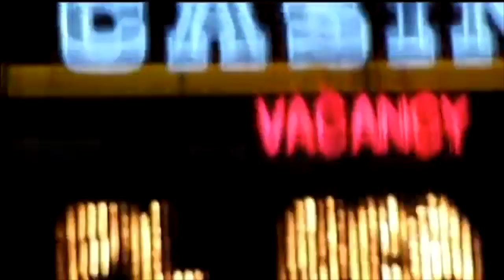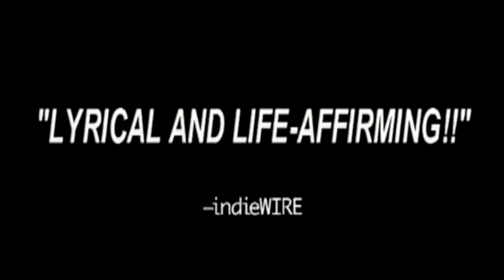BY HOOK OR BY CROOK - Translations Film Festival 2016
15th anniversary retrospective screening! Tickets
Travel back in time for this classic gender-bending buddy movie, the debut feature from filmmakers Silas Howard (Transparent) and Harry Dodge. Prior to its electrifying Sundance premiere, Three Dollar Bill Cinema hosted a work-in-progress screening in Seattle, which makes this presentation even more celebratory. This adventure story far ahead of its time follows two friends, Shy and Valentine, on the gritty streets of San Francisco in search of love, money, and a way to understand themselves and the crazy world around them. Shy’s and Valentine’s genders are not the focus of the adventure; they are simply part of its fabric in true Trans New Wave fashion! Don’t miss this special anniversary screening of one of the most popular queer cult movies of all time.

Contains adult themes, language, violence, sexuality and mental health.

Co-presented by TransFTM.org.

Run time: 98 min. | US | 2001
Directed By: Silas Howard and Harry Dodge